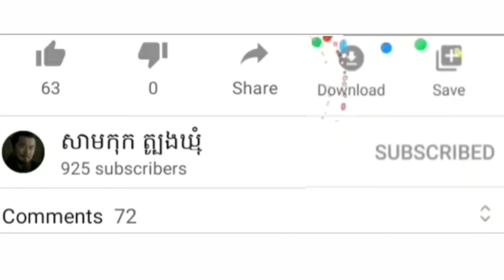ពឺតៗ បកស្រាយឡើងវិញពិរោះណាស់ ពឺតៗសំនៀងដើម Khemarak sereymon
ពឺតៗ បកស្រាយឡើងវិញពិរោះណាស់
សូមទោសម្ចាស់វីឌីអូផង